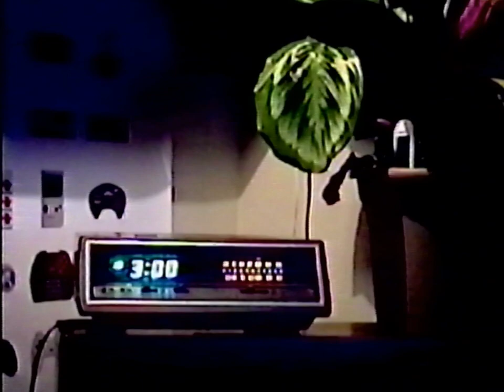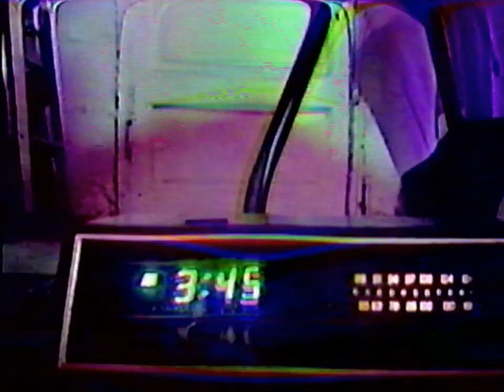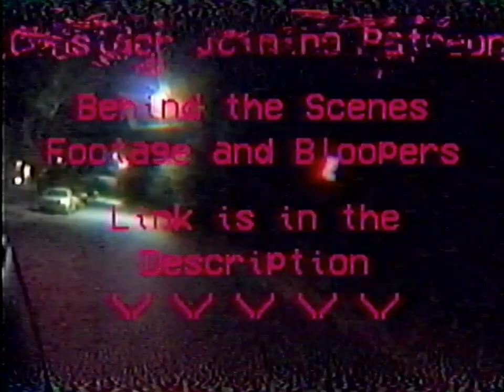Touch-Tone Telephone - (VHS Lemon Demon Cover) - Adler and Sor - Halloween Special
We couldn't have done this without Sor! They did like all the music-making!

Thanks to Blazen for filming most of this!
Thanks to Haru for hanging me up by my ankles in the storage unit!
Thanks to Rave for hanging out until like 3:00 am to film in the middle of Cincinnati on a Tuesday!